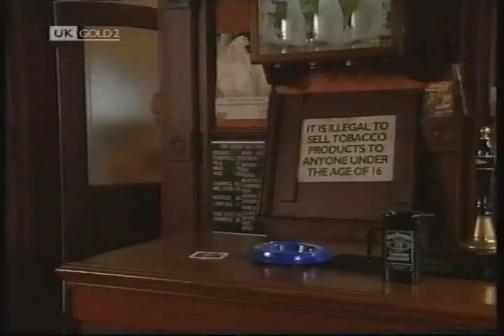Jimmy Coogan Threatens Kathy Beale (16th May 1994)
Jimmy Coogan makes a surprise visit to the Bridge Street Café.